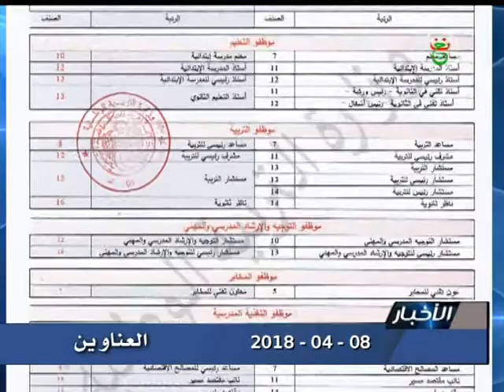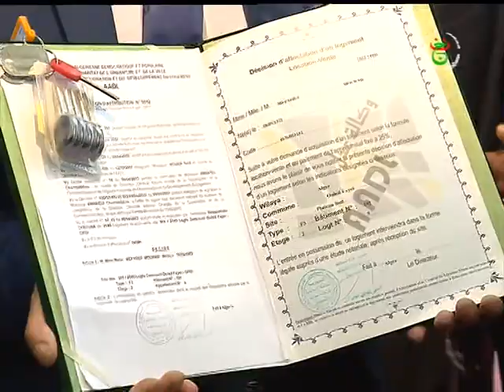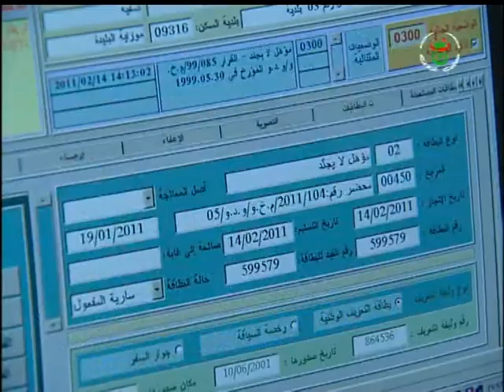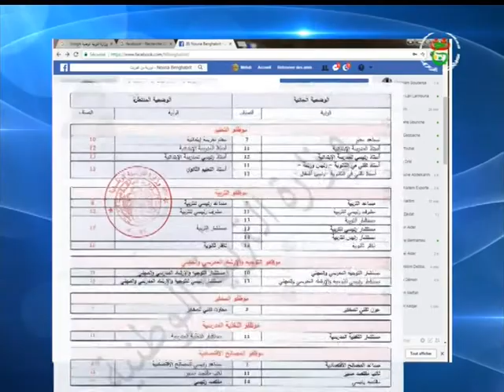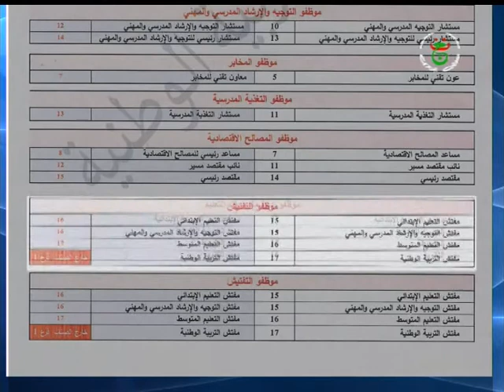نشرة 00.00 ليوم 08-04-2018